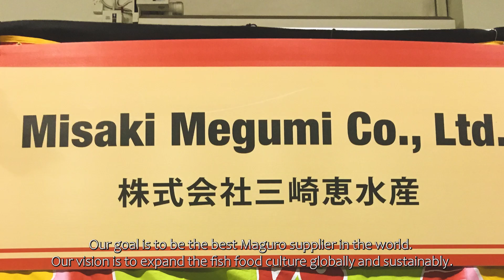Misaki Megumi Suisan Co., Ltd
◆Frozen Maguro